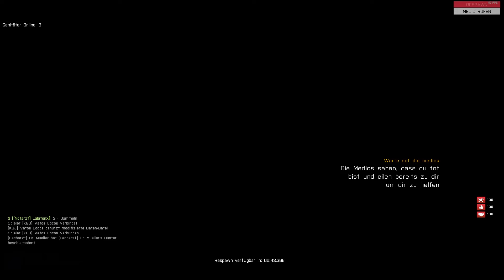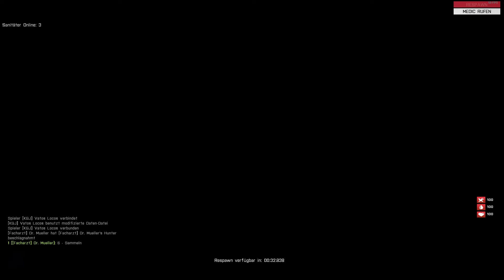Altis Life #001 Season 2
Guten Tach Leute,
Hier in diesem Video Zeige ich euch was Medics so machen wenn ihnen Langweilig ist.